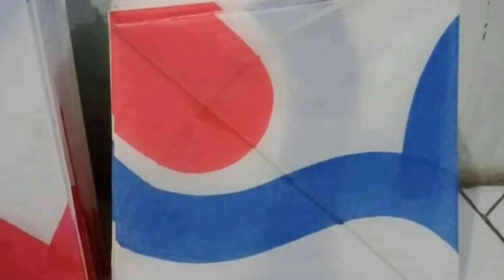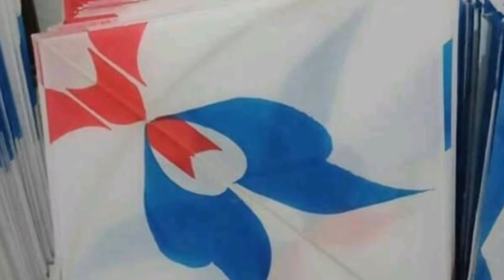viral kan LYANGAN ADUAN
layangan aduan hend made by denny cigondewah untuk pemesanan Respon wa 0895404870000